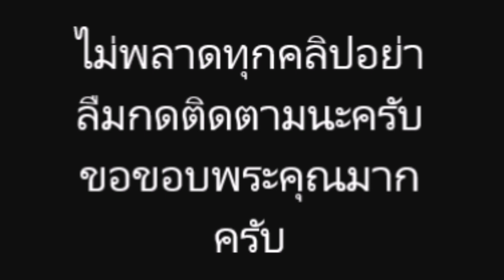ไอซ์ อภิษฎา ประกาศเลิกไฮโซนนท์ได้ออกมาเปิดใจแบบชัด ๆ